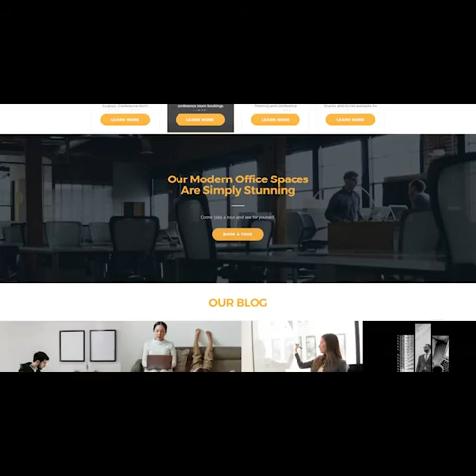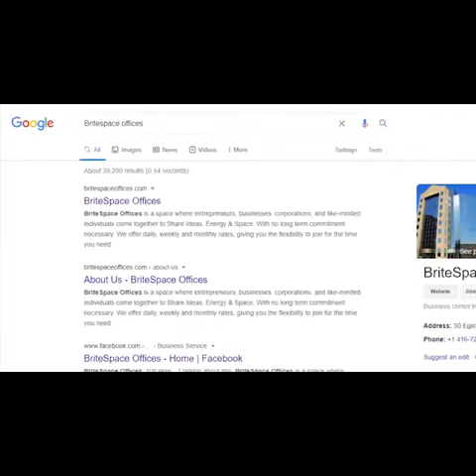BriteSpace Offices: Client Testimonial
We are grateful for having an opportunity to partner with an amazing workspace solutions provider in the heart of Mississauga – BriteSpace Offices.

Thank you so much for your support and kind words. Words of appreciation by our client partner help motivate us to do better and everyone in the team feels motivated to over-deliver in everything we do for them. It gives us tremendous joy and makes us proud for all the difference we can bring about for them using our digitalmarkerting expertise.

Thank You Bilal Sheikh from BriteSpace Office for your reference and kind words about our relationship with you.  Its been a great journey so far and we are deeply committed to making an impact for you and your brand over the long-term.

To many more successful years ahead – cheers!